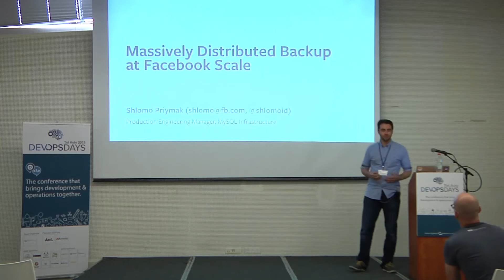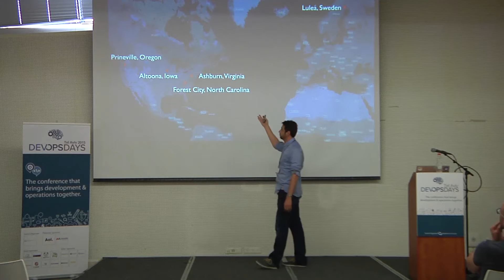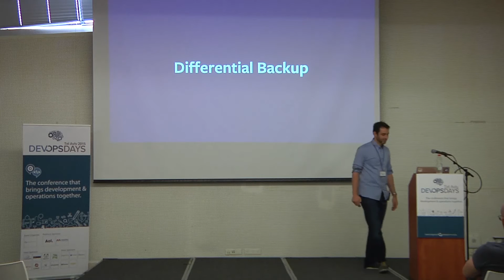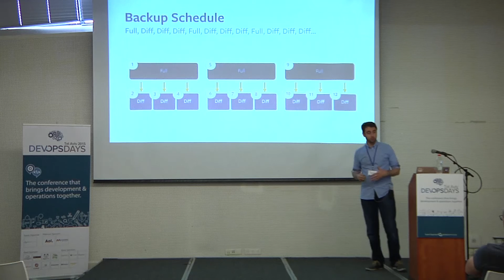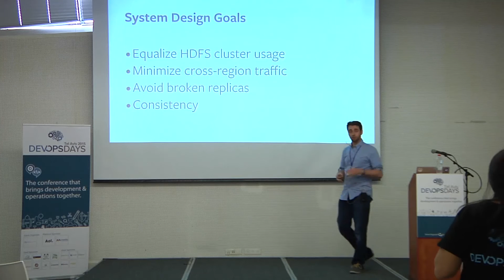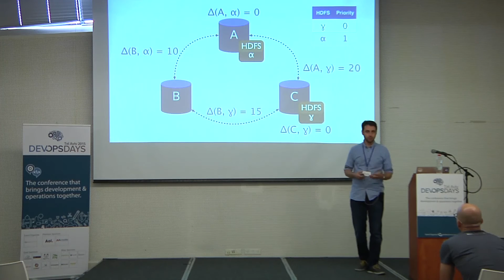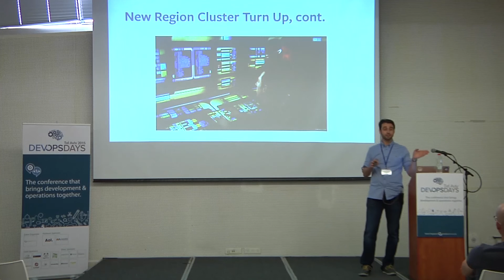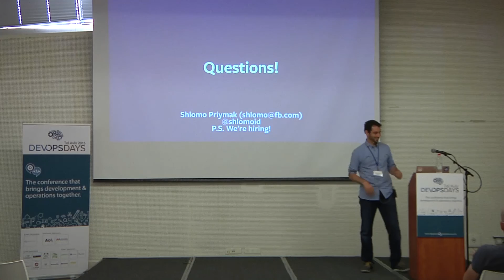Massively Distributed Backup at Facebook Scale